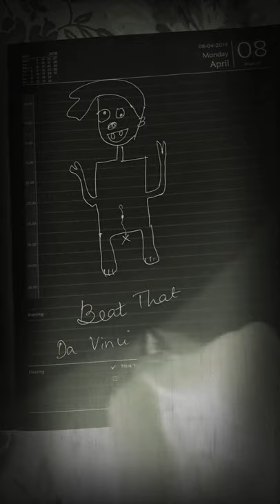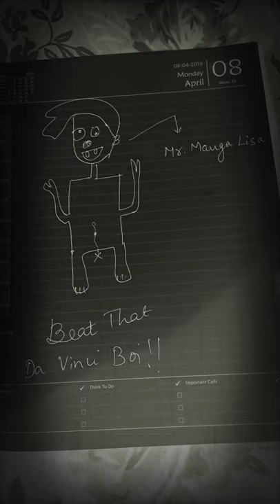The greatest painting EVER MADE!!!!!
Mr da Vinci is smiling upon us from heaven riguy now just coz of this fellas.
Mofos stay home